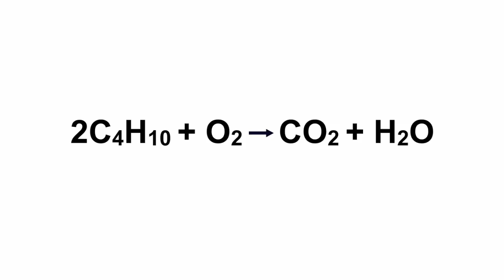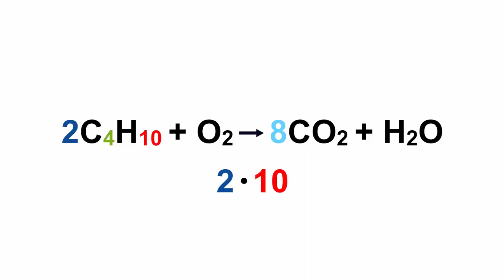Уравнивание реакций горения углеводородов